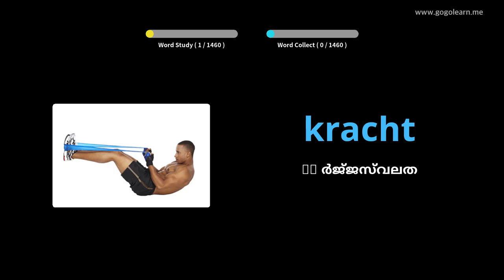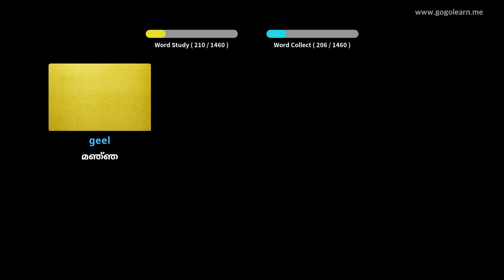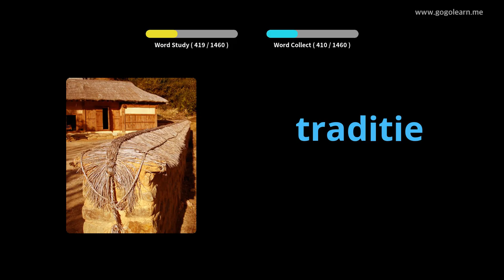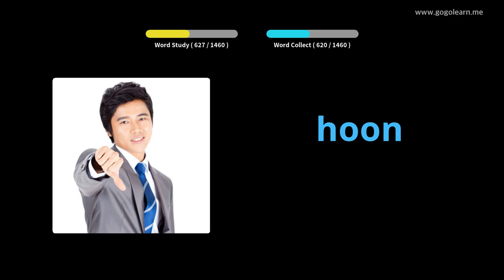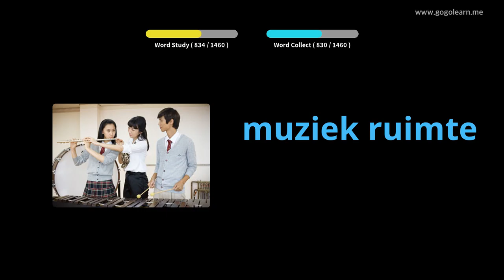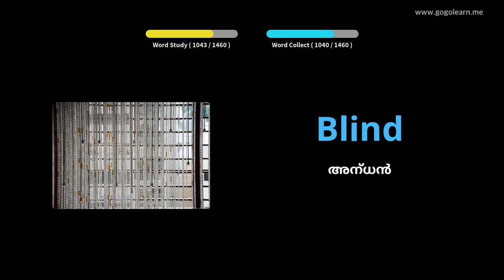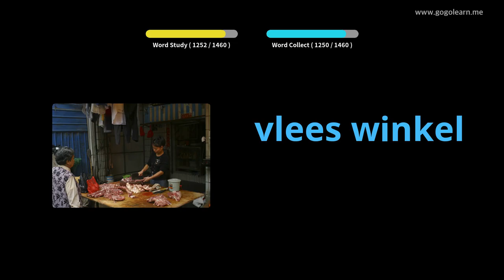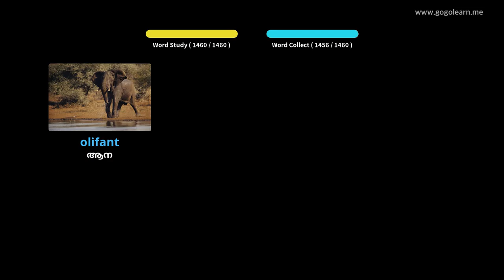ഡച്ച് പദാവലി അടിസ്ഥാനം | Golearn